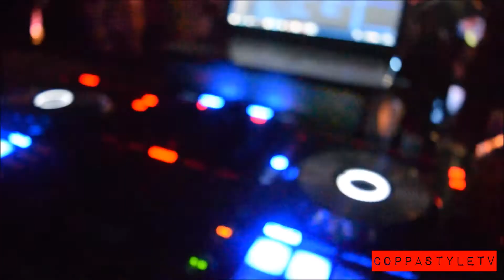NSU Move In Party (CoppaStyleTV)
BOE FOBB ENTERTAINMENT, TEAM NIKO, & DREAM TEAM present the Northwestern State University College Move In Party 2016 and kick the year off the right.